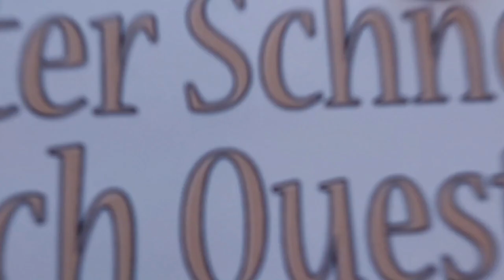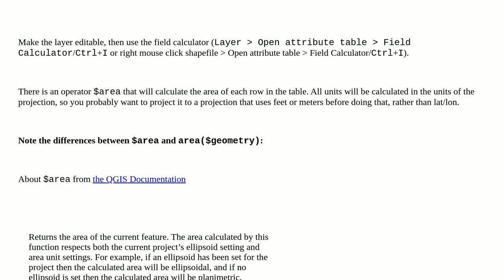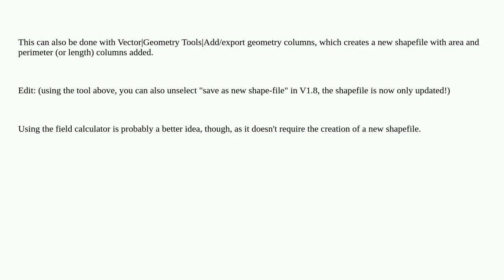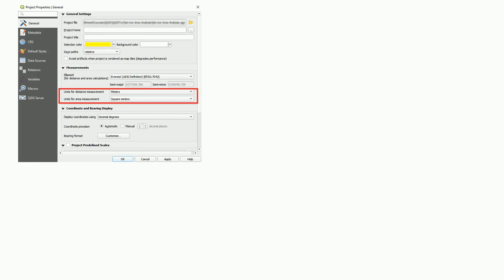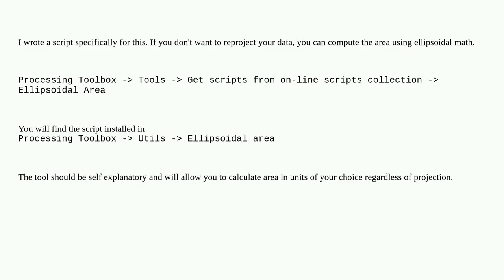Gis: Calculating polygon areas in shapefile using QGIS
Calculating polygon areas in shapefile using QGIS

A special thanks goes out to the community

  qgis polygon shapefile area field-calculator